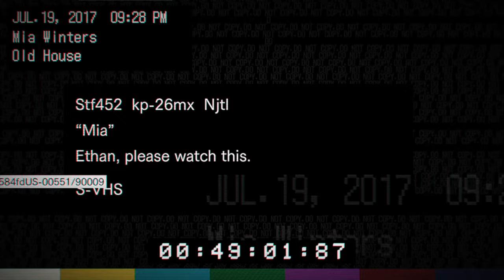RESIDENT EVIL 7 biohazard: Part 5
This is Resident Evil 7 Biohazard part 5. In this video I find the next video tape and do the first puzzle so that I can progress with the story.